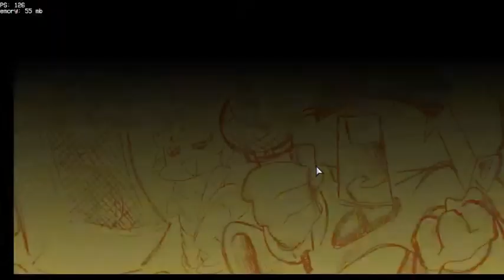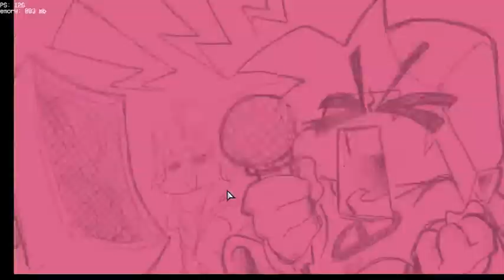VS piglin fnf mod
OBS YEA FIX LAGGS A LITTLE